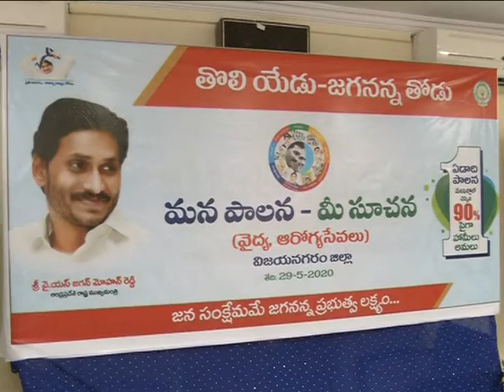MANA PALANA MEE SUCHANA MORNING SECESSION IN VIZIANAGARAM ON 29 05 2020